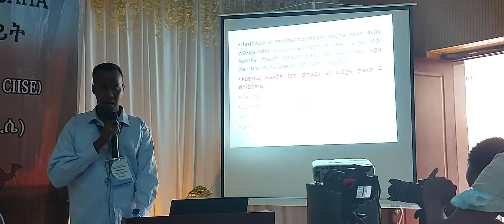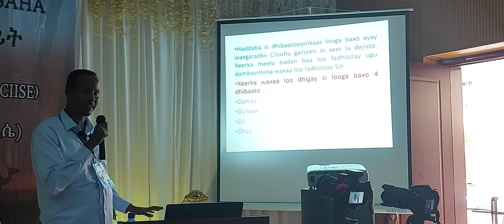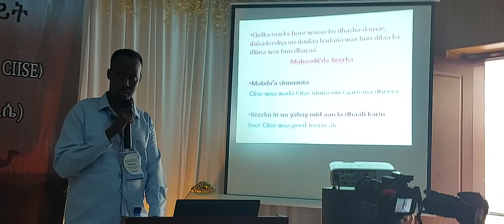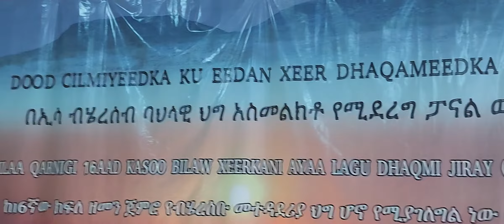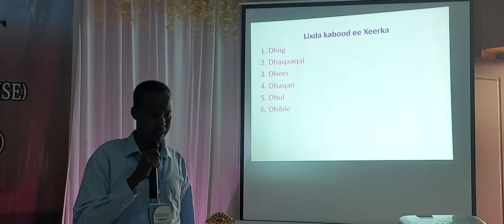aqoonyahan bashiir axmed oo taariikhda xeerka ciise iyo qodobadiisa sharaxaya